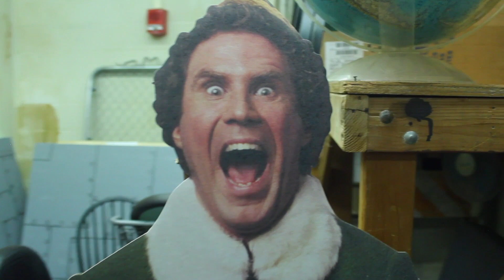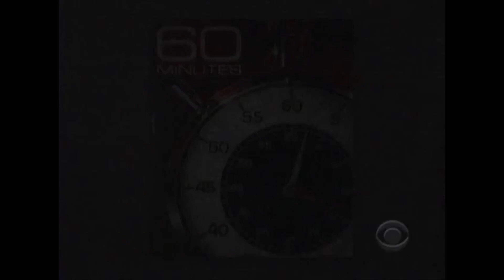Under the Fedora: The Bruce Nyquil Story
Written by Austin Amburgey

Bruce Nyquil: Austin Amburgey
Bryce Nyquil: Max Kornblut
Documentarian: Ryan Humeniuk
Adam Vil: Sam Brandes

Sound by
Shot by
Directed and Edited by Ryan Humeniuk

Originally aired after 11PM EST on March 31st, 2023 for Season 50